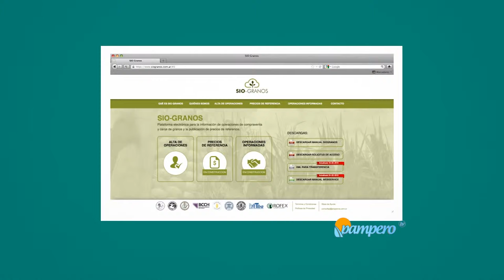Entrevista al Ministro de Agricultura de la Nación, Carlos Casamiquela.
Nuestro compañero de trabajo Diego Ramírez, entrevista al Ministro de Agricultura, Ganadería y Pesca de la Nación, Carlos Casamiquela. En ella hace referencia al desafío de agregar valor a las materias primas y cómo se profundizó la producción de alimentos.